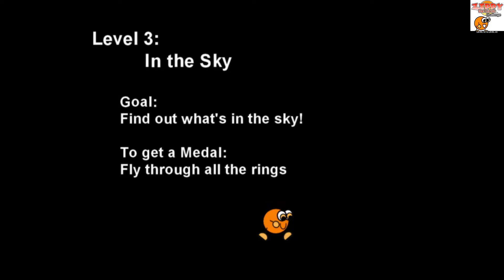Zippy the Circle (Level 3C and Level 4C) ~ Fly through at least 4 rings in level 3 Trophy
Zippy the Circle (Level 3C and Level 4C)
Fly through at least 4 rings in level 3 (GOLD)
Fly through at least 4 rings in level 3